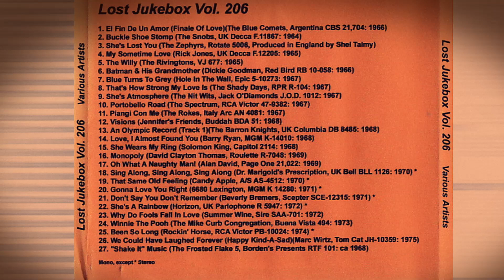Candy Apple – That Same Old Feeling 1970 [Lost Jukebox Volume 206]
Candy Apple – That Same Old Feeling
Label: A/S Records – 4512
Format: Vinyl, 7", 45 RPM, Single
Country: US
Released: 1970

Label: Not On Label – none
Series: Lost Jukebox – Vol. 206
Format:  CDr, Compilation, Unofficial Release
Country: US
Released: Unknown